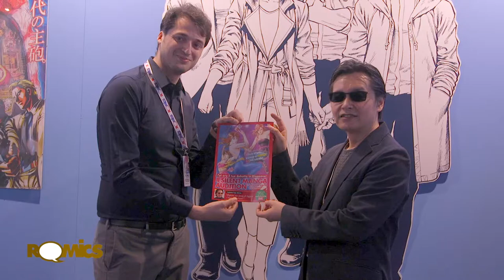Tsukasa Hojo a Romics